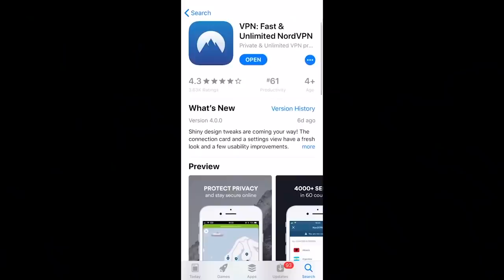Twenty One Pilots (ACAPELLA Medley) - Stressed Out, Heathens, Ride, Chlorine and MORE!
Twenty One Pilots medley!!! 🙌  You guys have requested it a ton so I hope you enjoy :) Here are the songs included: Stressed Out, Chlorine, Heathens, Level of Concern, Ride

🎧 Download or stream this acapella medley on Spotify, Apple, iTunes, Google, Amazon, etc

Special thank you to my AMAZING patrons for their continued support. If you wanna join the fam and get fun perks like being among the first to view my videos, free karaoke tracks and MP3 downloads, one on one phone calls with me, merch discounts etc...

All original song compositions by: Twenty One Pilots / Tyler Joseph

Percussion arrangment by: Jared Halley
Engineered, mixed & mastered by: Jared Halley
Filmed, edited & produced by: Jared Halley